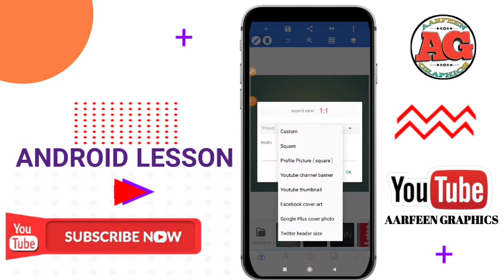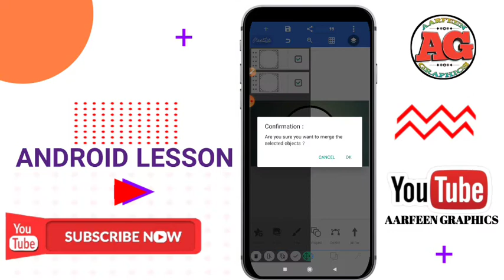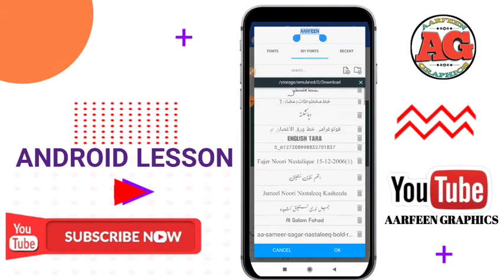Lion Logo Editing In Pixellab😃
Lion logo editing?
लायन लोगो एडिटिंग
Lion Wala Logo Kaise Banate Hai'n

Apne Bhai Ko  Support Karna Na Bhule:-

 Lion logo editing?

Aarfeen Ahmad
From - KishanGanj Bihar( India )